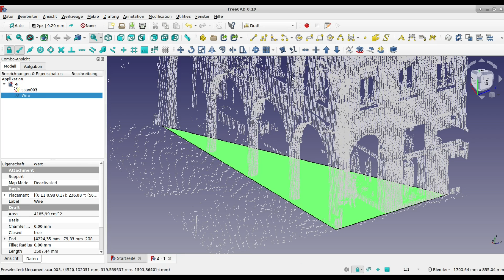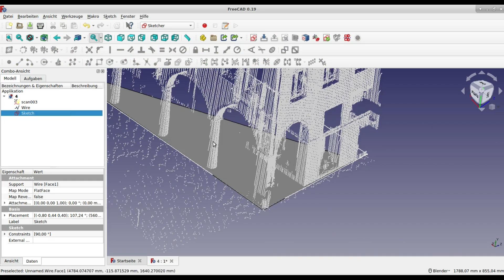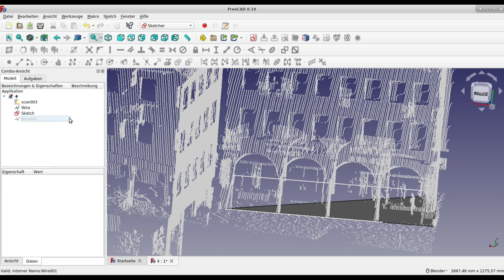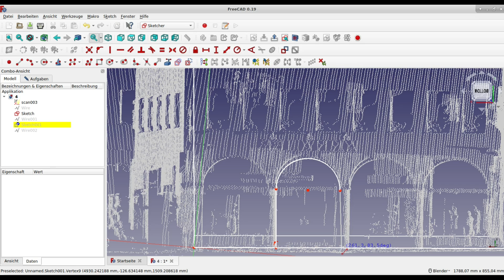freecad: geometrie aus punktwolke erzeugen z.b. für eine ifc-datei teil 1